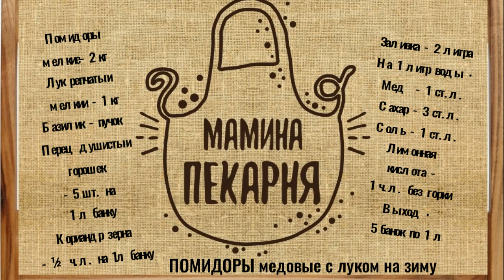ПОМИДОРЫ медовые с луком на зиму! Без уксуса! ДЕЛАЙТЕ ПОБОЛЬШЕ!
Сегодня покажу Вам свой любимый, обалденно вкусный рецепт , просто пальчики оближешь – помидоры с мёдом и базиликом на зиму.
Пикантные «медовые» помидорки лучше всего раскрываются в тандеме с луком. Овощи обмениваются вкусами, становятся на пробу вкуснейшими и обретают насыщенный аромат.

Нам понадобится :
Помидоры мелкие- 2 кг (2,5 кг)
Лук репчатый мелкий - 1 кг
Базилик - пучок
Перец душистый горошек - 5 шт. на 1 л банку
Кориандр зёрна - ½ ч.л. на 1л банку
Заливка - 2 литра
На 1 литр воды :
Лимонная кислота - 1 ч.л. без горки
Выход : 5 банок по 1 л